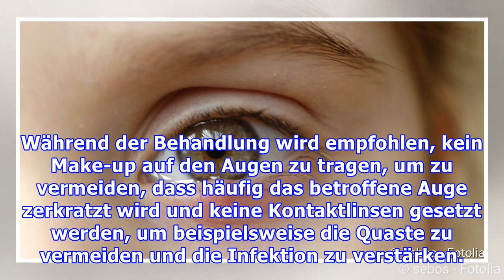Wie zu Hause mit Gerstenkorn zu behandeln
In den meisten Fällen kann die Behandlung von Gerstenkorn im Auge zu Hause mit Augenspülungen 2 mal am Tag und die Anwendung von warmen Kompressen durchgeführt werden, um Schmerzen zu lindern und Entzündungen zu verringern. Wenn das Gerstenkorn jedoch nicht innerhalb von 8 Tagen verschwindet oder an Größe zunimmt, wird empfohlen, den Augenarzt zu konsultieren, um die am besten geeignete Behandlung...